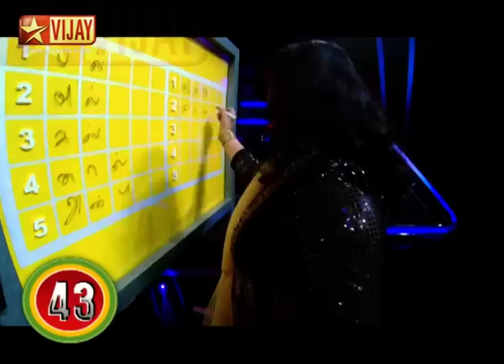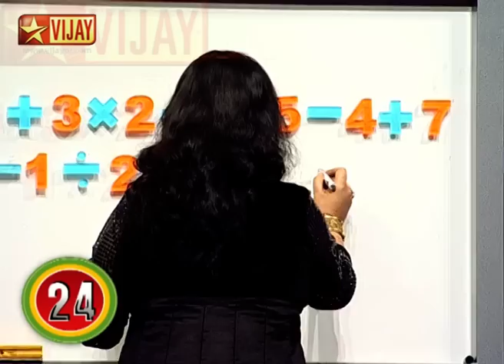Back To School - All is Well 28/12/2014